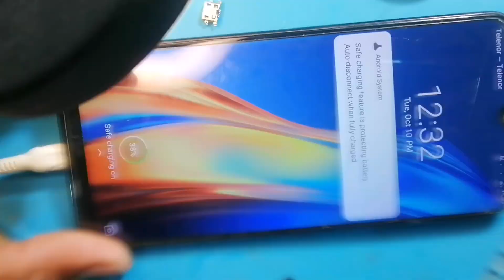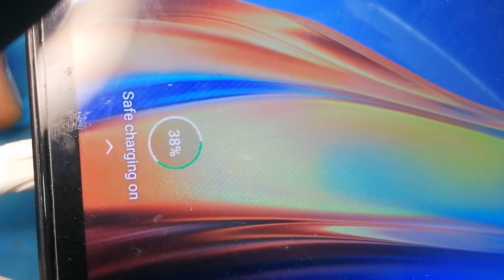android Tecno Infinix mobile charging port replacement